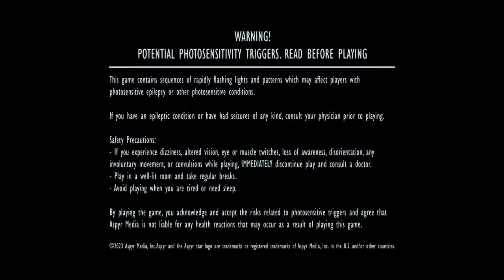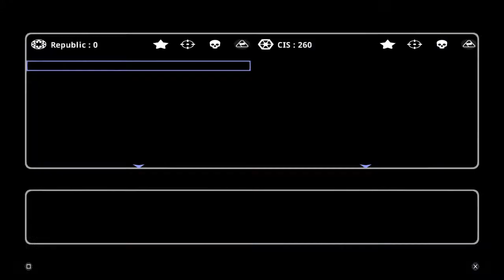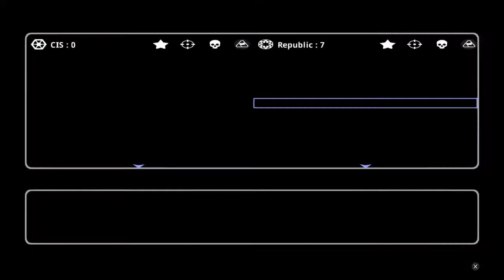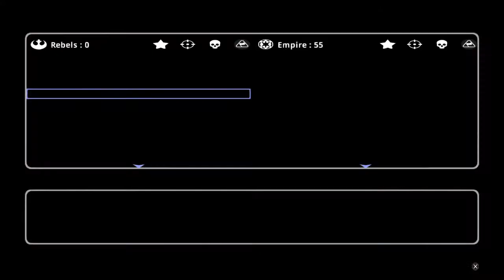🔴LIVE Playing The Starwars Battlefront Classic Collection Online - Starwars outlaws looks trash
Welcome to the channel. I make Gameplay Commentary videos about the latest games, films and popular culture providing my thoughts on them. Also I will make videos about anything else which I find Interesting with gameplay in the background being battlefront 2 or Predator hunting grounds.